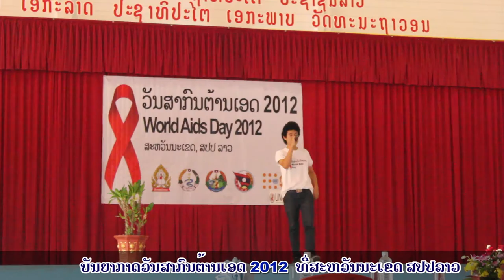ຄອນເສີດ ງານວັນສາກົນຕ້ານເອດ2014ນຳທີມ ນວນນໍ້າເຕົ້າ,831,ຫົງຄຳ,ນູ່ແມັກຊີ.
TK entertainment
News star